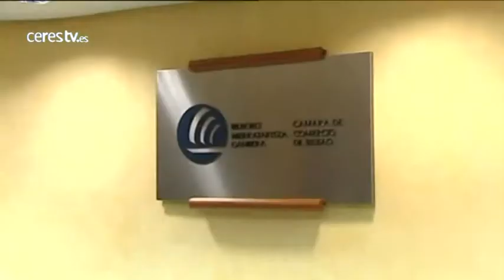Goirigolzarri afirma que Bankia será este año uno de los bancos más rentables de España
Bilbao, 13 abril 2015 (CERES TV / EFE)

El presidente de Bankia, José Ignacio Goirigolzarri, ha opinado hoy que a final de año el banco tendrá un ROE (beneficio en relación a los fondos propios, es decir, la rentabilidad) del 10 %, con lo que "será, si no la más, una de las entidades más rentables de España".

Goirigolzarri ha mantenido hoy un encuentro con los medios de comunicación tras ofrecer una conferencia sobre "Los retos del sistema financiero: Perspectiva de Bankia", organizada por la Cámara de Comercio de Bilbao, su ciudad natal.

El banquero ha señalado además que Bankia lleva su propio camino y no tiene prevista ninguna operación corporativa (fusión con otra entidad).

"Es evidente que hechos del pasado nos influyen en la imagen, pero si quitamos ese ruido tenemos una proyección de rentabilidad muy potente", ha dicho.

Y ha añadido que "en 2014, antes de las contingencias de la OPS daba un ROE del 8,6 % (Bankia ha dotado una provisión extraordinaria de 312 millones de euros por la contingencia por posibles demandas en relación a la oferta de acciones) y estamos con la proyección de llegar a un 10 % a finales del 2015".

"Si esto es así, Bankia será, si no la más, una de las entidades más rentables de España. Cuando veo al futuro, veo a Bankia como una franquicia potente que tiene un hueco claro en el mercado español. No veo necesidad de hacer operaciones corporativas, aunque la vida es muy larga", ha añadido.

Sobre la situación de la economía española, Goirigolzarri ha recordado que está "con unas variables muy potentes, muy positivas. Son los números, no opiniones, este año va a crecer más cerca del 3 que del 2,5 %, y no es impensable que se incrementen en medio millón los afiliados a la Seguridad Social".

Dicho esto, ha destacado el "gran reto" de asegurar un crecimiento sostenible del 2,5-3 % para afrontar "la lacra del desempleo".

Respecto a las medidas del Banco Central Europeo (BCE) y las dudas sobre si han servido para reactivar el crédito, el dirigente de Bankia ha destacado que las medidas ya han tenido un primer impacto, la depreciación del euro, "muy positivo para la competitividad de la economía española y de la vasca".

En relación con el crédito, Goirigolzarri ha recordado que es "un tema de oferta y demanda. Los bancos españoles y europeos tienen liquidez suficiente, y en el caso español el flujo de crédito está creciendo. Si hablamos de Bankia, las operaciones de financiación a pymes y autónomos crecieron un 46 % el año pasado y este año esperamos crecer en este flujo de financiación empresarial más del 10 por ciento", ha agregado.

"Lógicamente, tendremos más flujo de crédito si la demanda va creciendo; desde el punto de vista de la infraestructura financiera está todo preparado (para dar créditos). El sistema bancario está bien capitalizado", ha precisado.

Preguntado si tenía previsto cambiar el nombre de la entidad, lo ha desechado. Ha explicado que fue un planteamiento que se hizo en 2012, tras su incorporación, y llegaron a la conclusión de que "no era una buena solución" y que tenían que trabajar con el nombre de Bankia.

Sobre la fianza de 800 millones que el juez impuso a Bankia por el frente fiscal abierto, que la entidad ya ha depositado y recurrido, Goirigolzarri se ha limitado a recordar que están a la espera de la resolución final. El próximo día 24 se reunirá la sala de la Audiencia Nacional para decidir sobre este asunto.

Respecto a la posible candidatura del ministro de Economía, Luis de Guindos, a presidir el Eurogrupo, Goirigolzarri ha comentado que sería un "extraordinario presidente".

A la conferencia de hoy en la Cámara de Bilbao ha asistido una numerosa representación de la banca vasca, entre ellos el expresidente de Kutxabank Mario Fernández, antiguo compañero de Goirigolzarri en el BBVA.

Al presidente de Bankia se le ha preguntado si entre todos los bancarios que han acudido a la conferencia iba a hacer algún "fichaje". "Ya me gustaría, pero no", ha bromeado. "En Bankia tenemos un equipo fenomenal, toda la reconversión se ha hecho con la gente que estaba porque solo nos incorporamos cuatro personas. Estamos bien servidos", ha concluido.